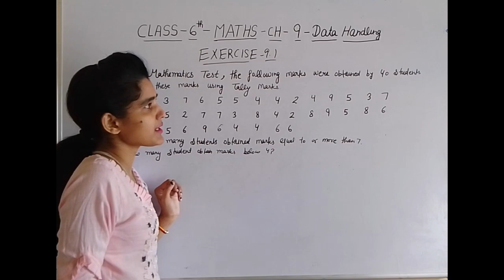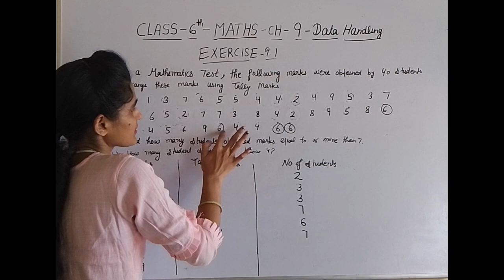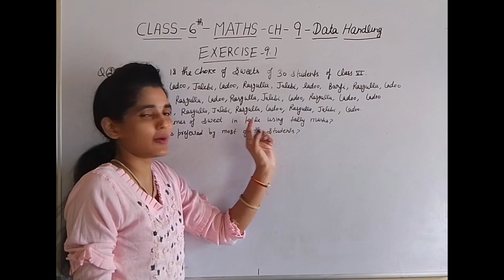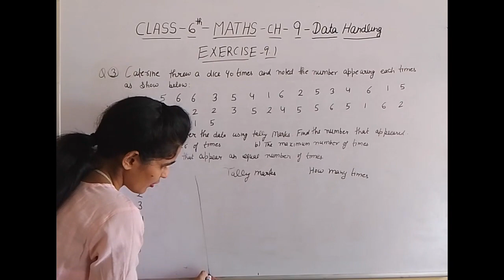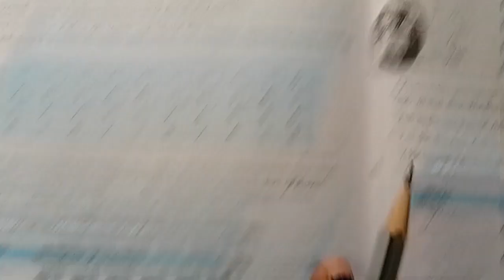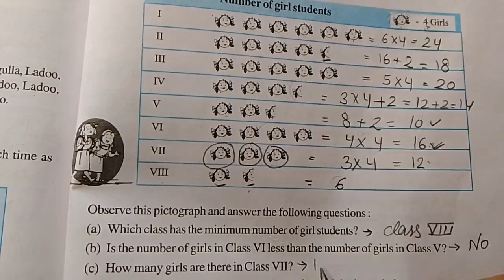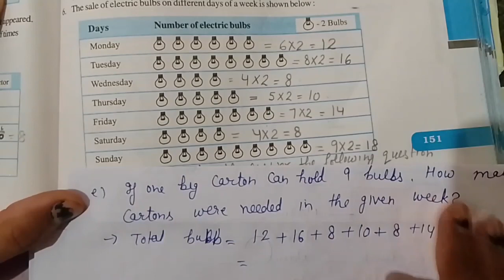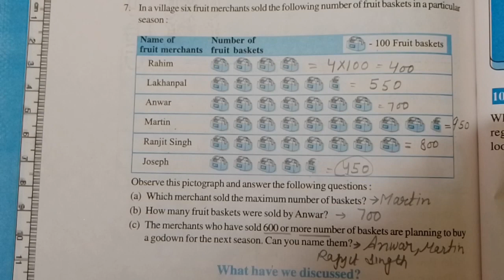Exercise-9.1।Chapter -9-Data Handling। Class -6th । Maths। NCERT।